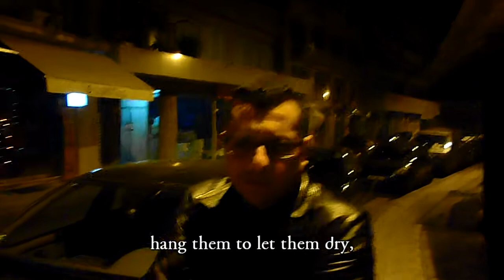Jim's Theories (Dec.27)